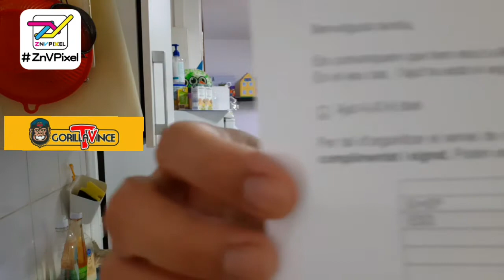SCHOOL FOOD GRANT APPROVED! | BECA COMEDOR APROBADO!